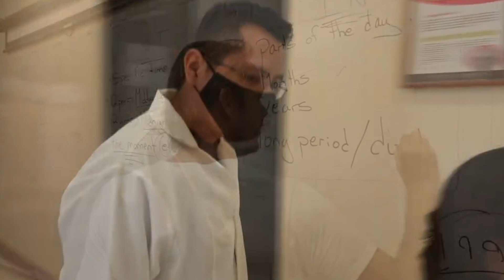NP UNIVERSIDAD DEL ISTMO OK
La UNISTMO detona el desarrollo educativo en Oaxaca.